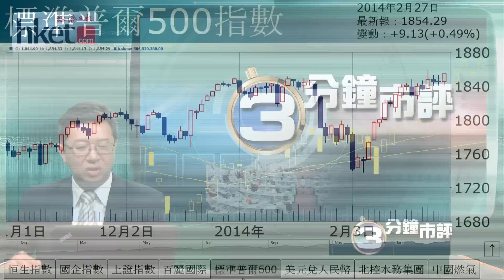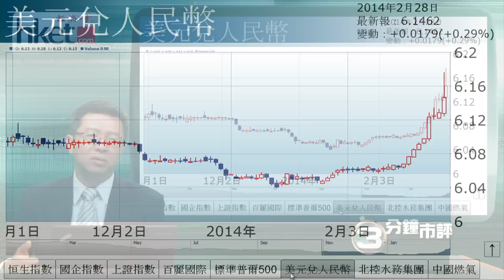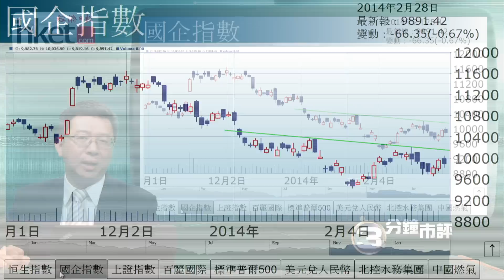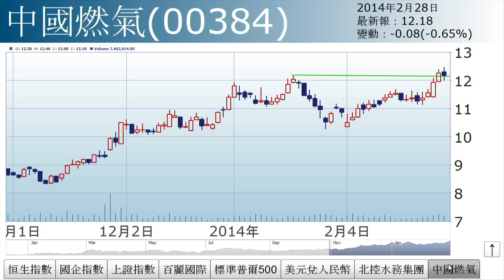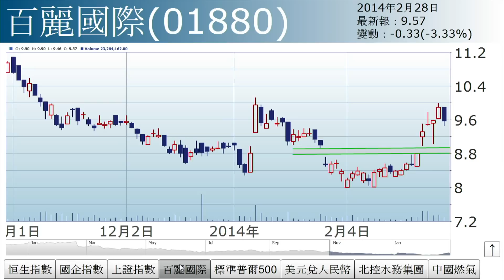【三分鐘市評】李國慶︰外「優」內患持續 環保概念突出（2014年2月28日）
人民幣下跌，《投資理財》主編李國慶認為對內地股市影響不大，惟作為人民幣proxy的H股，影響很大. （更多內容﹕